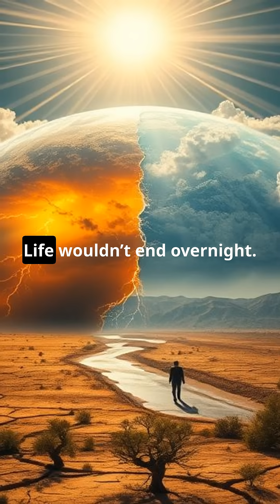What If Earth's Core Died?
Most of us never think about Earth’s core—but what if it stopped? 🌍⚠️
No more magnetic field. No more plate tectonics. And eventually… no more life as we know it.
From Mars’ tragic fate to a frozen Earth, this is the chilling story of a planet slowly shutting down.